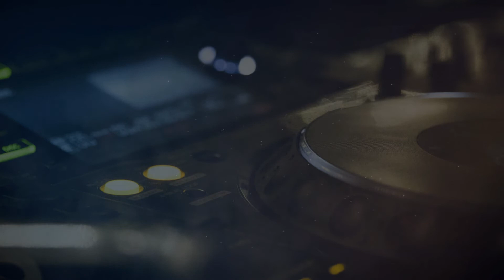BONUSBATTLE MDA Tico vs. Rezor (4/5) (Prod. by Marleymusic/HunesBeats)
Lyrics:

Part1//
Alter, verrat mir mal: Wieso sollte ich dich hier battlen?/
Dein Mittel zum verliern ist ja eindeutig rappen!//
Ich brauch mich nicht mit dir außeinanderzusetzen./
Denn man versteht kein Wort aus deinen Texten.//
Drum wagte ich den Blick in deine Lyrics./
und dachte über dich einfach nur zynisch.//
"Ja, das ist ein Gegner, vor dem muss man Angst haben."/
Denn er bekommt zu jedem Deutschkurs nur Absagen.//
(Ein ganz harter), vom Lesen haben meine Augen brandnarben/
ich hab deine Rechtschreibung gedisst. / hihi
Eigentlich brauch ich nur Neo gegen Canakan biten/
nehme aber keine anderen Texte, sonst würd ich Almanach heißen.//
Klickklack boom und die Patrone fliegt,/
bis dann die ganze Tinte über den Boden fließt//
Und konstruktive Kritik? Ne, die brauchst du nicht./
Weil sie bei dir ja auch nichts bringt./

Du bist ein Bastard, du bist ein Spast/
bei dem sich jeder fragt, was er hier macht.//
Ein Battle gegen mich ist ziemlich aussichtlos./
wie rappst du, hast du Downsyndrom?//

Part2//
Im ARB hast du Nutte ja so heftig verkackt./
die haben alles sofort gelöscht, du hässlicher Spast.//
Und ja ich geb's ja zu, so gut bin auch nicht,/
aber trotzdem um Welten besser, das ist traurig.//
Digga, du wirst zerborstet, keine Sorge,/
von nem Track mit nem wacken Headset recordet.//
Yo, wir sind alles Standartspitter./
doch du bist trotzdem nur vor Angst am Zittern.//
bitter, wenn man textlich ne große Fresse hat./
aber dann niemand versteht, was du ständig sagst.//
Ey, es juckt doch keinen, in welchen Arsch du reinfickst,/
doch der Emosh-Diss war reichlich peinlich!//
Einsicht ist bekanntlich der erste Schritt zur Besserung,/
doch den gehst du nicht, du bringst Fiktives mit 'nem Messer um//

Part3//
Du willst mir sagen, dass du nicht mein Fan (Ventilator) seist,/
aber das wär das erstmal das du etwas air reichst (erreichst).//
Und ey du bist so ein Spasticker./
Du bist n witz, bekomm dafür Geld und nenn dich Spaß-Ticker.//
Ey, bei deinen Parts bleib ich kaum wach und/
Kommst du mir zu nah, zerreiß ich dich wie'n Wachhund.//
Und hau ich dich zu Boden, liegst du da wie'n/
Toter Vogel, aussortiert - Darwin.//
Guck mal, wie ich die Bars flexe in Rapzeilen/
Flext du mal Bars, dann nur beim Brennschleifen (flexen).//
Deine Spits sind schon übermenschlich/ och ne /
sind erst übermenschlich, wenn ich Kopfsteh'.//
Ich zieh dir 'n Tuch über, steck dich in 'nen Lieferwagen./
Dann gehst du unter, wie zu Fuß in Tiefgaragen.//
Ich bin durch Musik abgehoben - Rapstars./
und rappe gerne über's Schlafen - Bettbars.//

Hook:
Ey diggah, du rappst recht hart echt wahr./
und mein Humor  ist so pech schwarz//
nur du homo flext noch schlechter./
Ich fick dich sogar mit echten Badbars.//